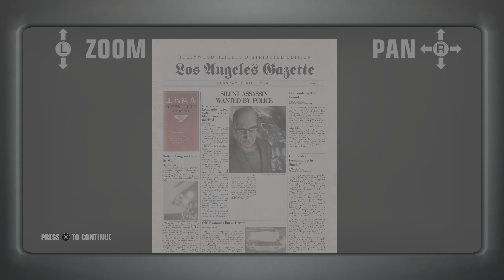Hitman: Blood Money HD - Flatline - Silent Assassin - No Commentary